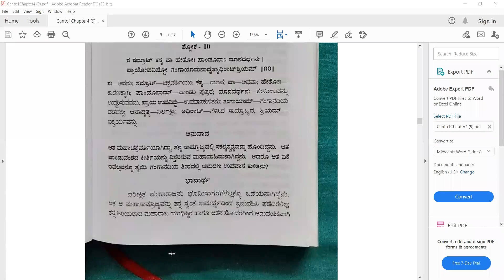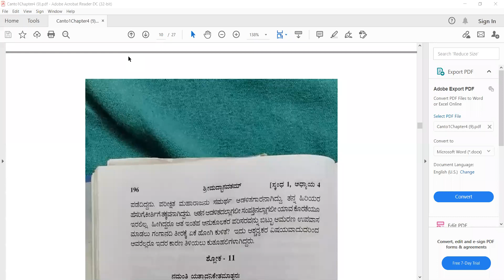ಶ್ರೀಮದ್ ಭಾಗವತಮ್ ಸ್ಕಂದ 1 ಅಧ್ಯಾಯ 4 ಶ್ಲೋಕ 9 ಸಚ್ಚಿದಾನಂದ ಅದ್ವೈತ ದಾಸ್